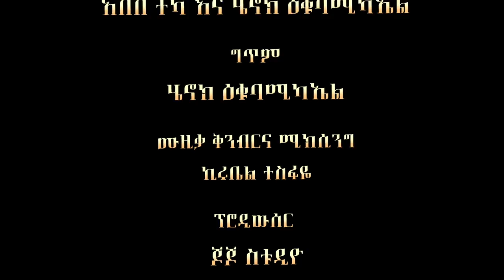Abebe Teka & Henok Ekubamichael - Wede Kibir Midir - New Ethiopian Music 2018 (Official Video)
Ethiopian Music : Abebe Teka & Henok Ekubamichael | አበበ ተካ እና ሄኖክ እቁባሚካኤል - Wede Kibir Midir | ወደ ክብር ምድር - New Ethiopian Music 2018 (Official Video)